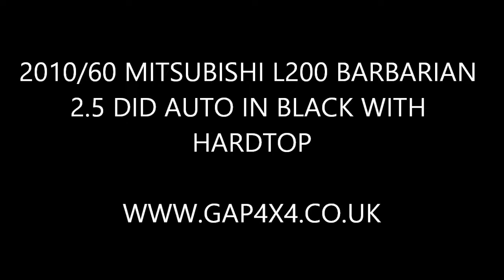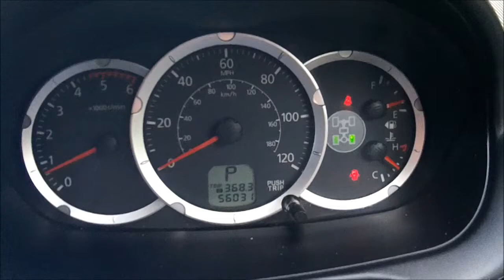2010 Mitsubishi L200 Barbarian 2 5 DiD Auto in Black with Hardtop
GAP 4X4 is an independant dealer specialising in nearly new pickup trucks that have been well looked after. See what other vehicles we have in stock on our website.

We are based from the ''Old Farm Barns'' at Lowlands Farm in peaceful and rural Hampshire not far from the A3 or M3 Motorways and only 30 minutes from Southampton Airport if you are travelling from further away.

We probably have the best selection of expertly prepared and professionally presented pickups to choose from in one place. We stock Nissan Navara, Toyota Hilux, Mitsubishi L200, Isuzu Rodeo and Ford Ranger so if you are not sure which one you want you can view the different models side by side.

You certainly won't be disappointed with the condition of our vehicles as we travel far and wide so that we can offer you only the best examples available and as our pickups sell themselves we have a very relaxed and no pressure sales environment in which you can choose your new truck